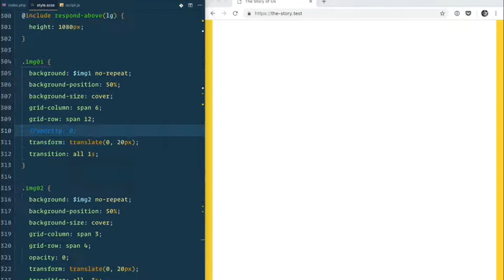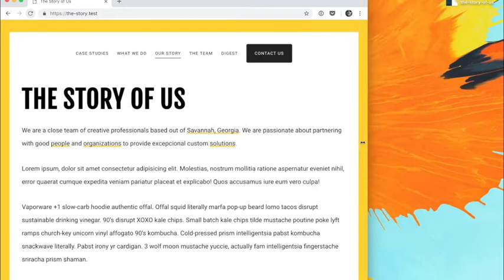The Story Of Us